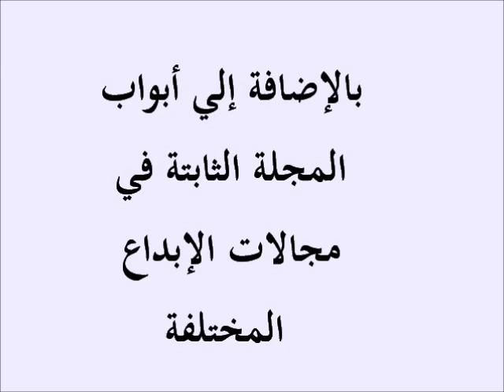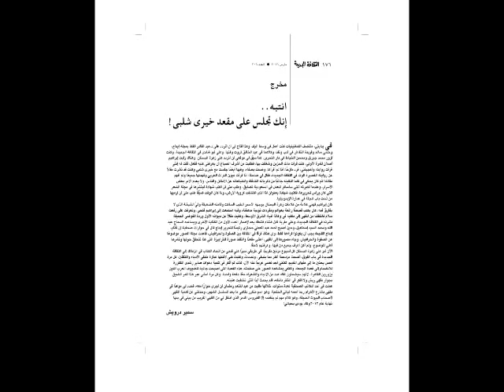برومو عدد مارس 2016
مجلة الثقافة الجديدة